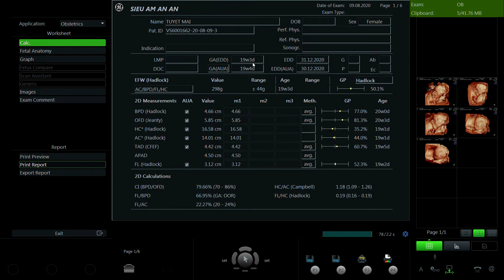PHẠM THỊ TUYẾT MAI 1988